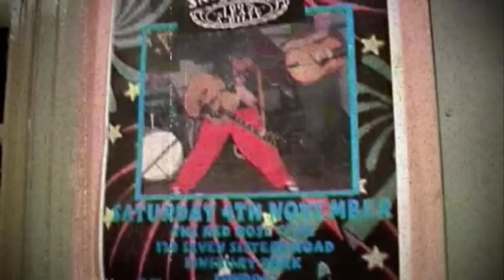'The Touch' Jack Rabbit Slim (music video) BOPFLIX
Bopflix presents: UK rockabilly band Jack Rabbit Slim's music video 'The Touch'. Filmed at the Red Rose Club, 04/11/06.